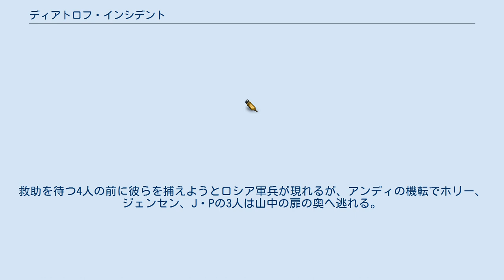ディアトロフ・インシデント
ファウンド・フッテージ
『ディアトロフ・インシデント』（原題：Devil's Pass / The Dyatlov Pass Incident）は、2013年制作のアメリカ合衆国・イギリス・ロシアのSF・ホラー映画。
レニー・ハーリン監督。
 1959年にソ連（当時）のウラル山脈で実際に起きたディアトロフ峠事件を題材としており、ドキュメンタリー映画の制作に乗り出した5人のアメリカ人学生が現地で遭遇する恐怖体験を、ファウンド・フッテージの用法で描く。
 心理学を専攻するホリーは、研究テーマとして「ディアトロフ峠事件における遭難被害者の心理の究明」を与えられる。
取材のために学内からクルーを集めたホリーら5人のチームは、ウラル山脈、ホラート・シャフイル山の遭難現場へ向かう。
 一行は、道中不可解な現象に見舞われるもなんとか現場に到着する。
しかし、遭難現場でのキャンプ中に突如として雪崩が発生してクルーのデニーズは死亡し、アンディは脚に大けがを負ってしまう。
救助を待つ4人の前に彼らを捕えようとロシア軍兵が現れるが、アンディの機転でホリー、ジェンセン、J・Pの3人は山中の扉の奥へ逃れる。
そこには、旧ソ連軍の実験施設が広がっていた。